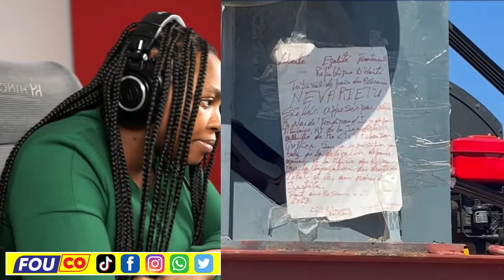Konplo sa pap pase..Arab pap peye pou koupab Andre Michel / FOUCO